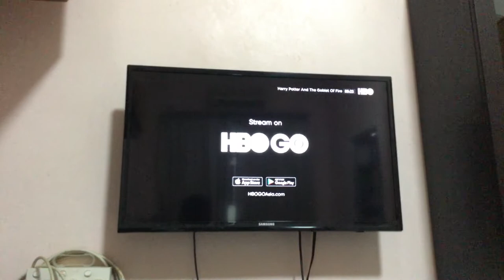Harry Potter and the Goblet of Fire (2005) HBO Intro